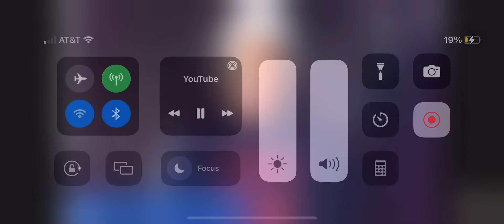Terrance Gangster Williams explains how boosie badazz got robbed in jail